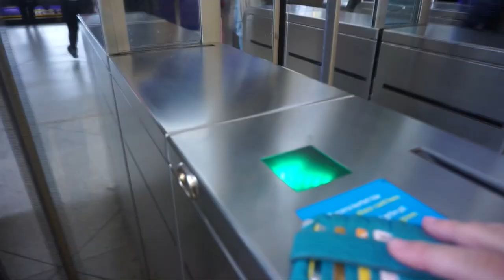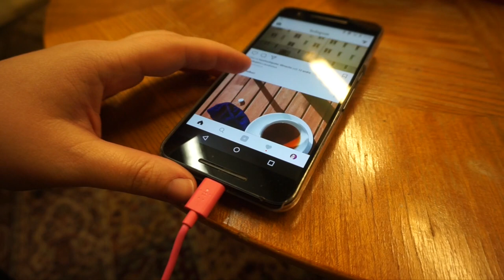VLOG: New Tattoo and New Kittens!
I went and got some lavender tattooed on my arm! And then I went and hung out with some adorable kittens. Because that’s just my life.

The Studio is Speakeasy Tattoo Parlor in Stockholm, and the artist is Veronica Lendel,

The kittens live at Stockholms Katthem, Two of them still need a home!

I'm a journalist, writer, podcaster, potter, crafter, and cat lady who lives in Stockholm, Sweden.

My podcasts (in Swedish)

Unless clearly stated, nothing in my videos is sponsored or otherwise compensated.